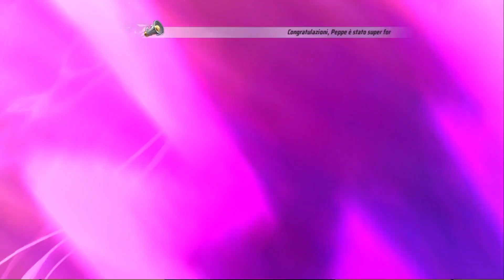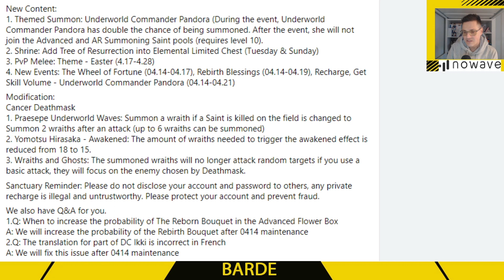La mia waifu ! 😍 ( Saint Seiya Awakening )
ATTENZIONE! La descrizione in inglese della 3 skill di Pandora è un po' ambigua. Mente in quella italiana si fa riferimento al danno subito dal nemico pare che in quella anglosassone si faccia riferimento al danno già subito da LEI. Al momento non avendola ancora provata non so quale delle due traduzioni sia quella corretta, voi comunque considerate sin da subito che c'è anche l'eventualità che la nostra traduzione sia errata!

Pace belli !